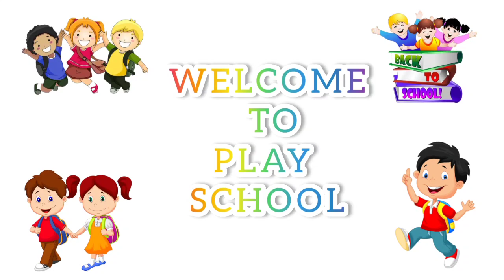Ginti|1से100 तक गिनती |Ek se sau tak ginti hindi mein |ginti so tak|123 number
Your Query
1 se 100 tak ginti
Ginti in hindi
100 tak ginti
Ginti in english
Ginti video
hindi varnmala
Ginti song
1234 numbers
1 to 100 counting
1 se lekar 100 tak ginti
1 se 100 hindi mein padhe
1 se 100 tak counting
Ek se sau tak ginti
1 se TUU hindi mein padhe
1 se 100 tak counting
Ek do tin Ginti pahada
ginti ginti
100 तक गिनती
गिनती गिनती
100 तक गिनती